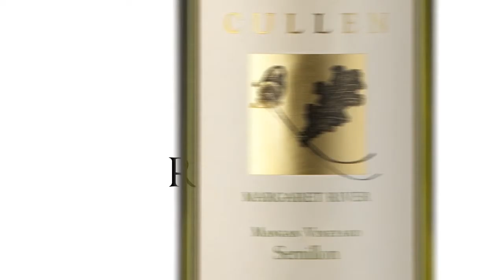Mundo del Vino "Vino y Moda" Carlo Rossano 2Bc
Nos encontramos nuevamente en uno de los
Hoteles reconocidos en Puebla "Casona de la China Poblana"
con nuestros invitados de honor Carlo Rossano diseñador de
Moda y Alejandra Soto Coaching en Imagen Personal, con la
relación entre la vanguardia y tendencias de la moda con
la personalidad y la elegancia de un buen vino.